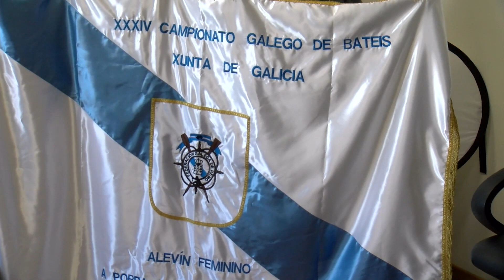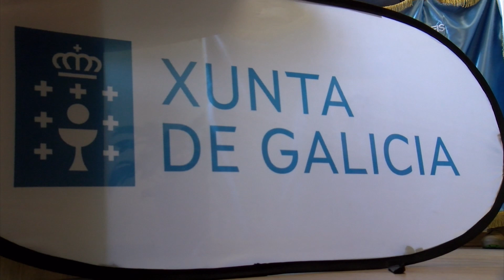08042024 12 PRESENTACION CAMPIONATO BATEIS POBRA